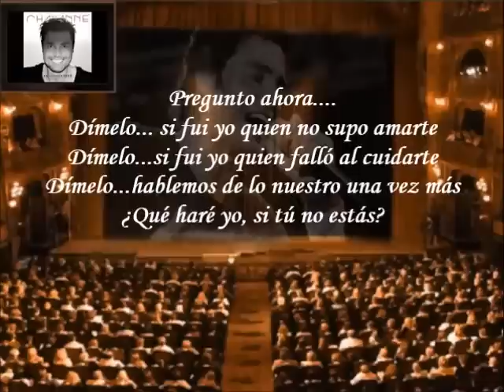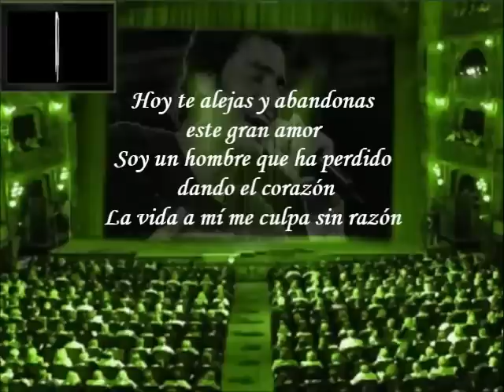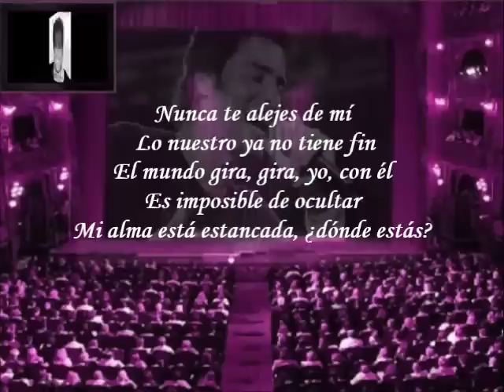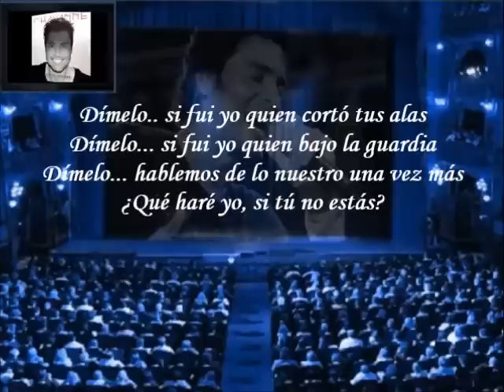Chayanne - Dímelo (Letra)